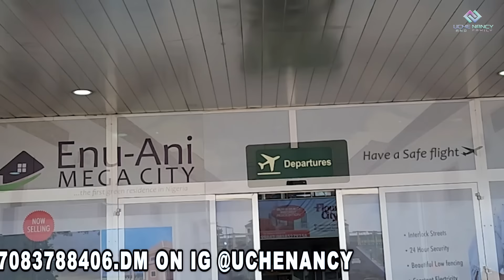A Heartwarming Birthday Celebration: How Uche Nancy Made Chinanu's Day